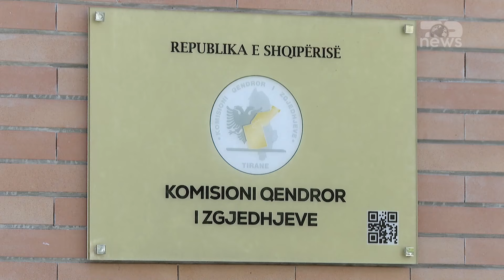Top News/ PD e fundit që shkon në KQZ/ Partitë e reja ‘refuzojnë’ garën në Himarë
Teksa ora 16:00 shënon afatin e fundit për dorëzimin e kërkesave për tu regjistruar në zgjedhjet e 4 gushtit në Himarë, deri në mesditë, burime nga KQZ bëjnë me dije se një kërkesë të tillë e ekanë dorëzuar 8 parti. Sipas po të njëjtave burime, partitë që kanë dorëzuar një kërkesë të tillë janë:
1. Partia Socialiste e Shqipërisë (PS);
2. Partia Demokratike (PD)
3. Partia e Lirisë (PL);
4. Partia Republikane (PR);
5. Partia Demokristiane (PDK);
6. Partia Balli Kombëtar (PBK);
7. Partia Bashkimi për të Drejtat e Njeriut (PBDNJ);
8. Fryma Re Demokratike (FRD);
Partia Demokratike, e cila tashmë drejtohet nga ish-kryeministri Sali Berisha, nga arresti i shtëpisë, ishte e fundit që dorëzoi kërkesën për regjistrim. Ajo që bie në sy është mungesa në këtë listë e partive të reja.
Zgjedhjet në Himarë vijnë pas humbjes së mandatit të Fredi Belerit, i cili nuk arriti të betohej kurrë si kryebashkiak, pasi u dënua nga GJKKO për korrupsion zgjedhor. Ky i fundit është shprehur se çështjen do e ndjek në gjykatat ndërkombëtare. Maxhoranca yi kandidat ka zgjedhur Vangjel Tavon, i cili do të përballet me Petro Gjikurian, nga opozita.